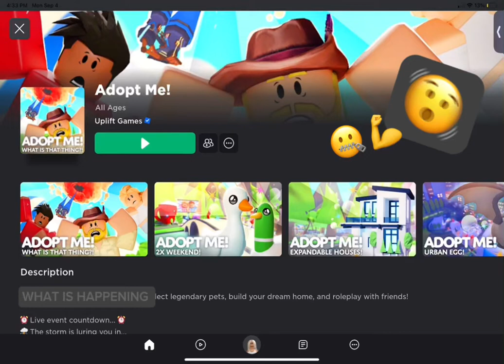WHAT IS HAPPENING TO ADOPT ME?! Click here to find out 🤫